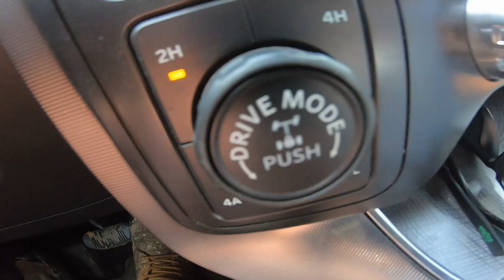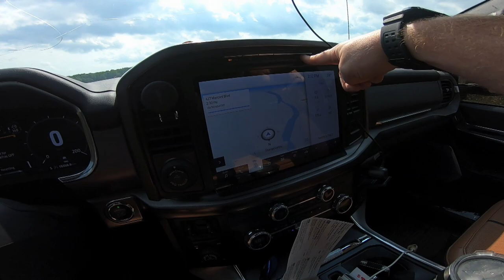2021 F150 Platinum MUDDING!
2021 F150 Platinum MUDDING! It was time to take the 2021 F150 Platinum mudding! Wasn't any crazy mud but I did my best!

2021 F150 Platinum MUDDING!